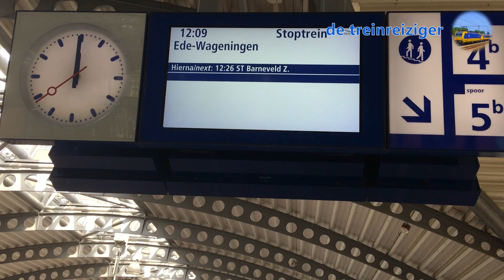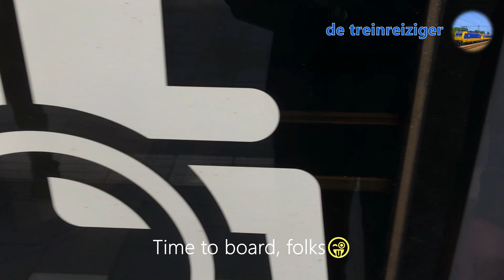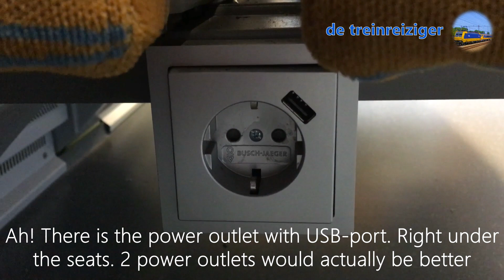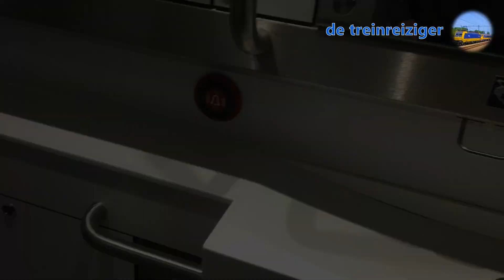Valleilijn Trip Report - Connexxion FLIRT - Amersfoort🇳🇱 to Ede Wageningen🇳🇱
I went to Amersfoort to try the regional train service, de Valleilijn. First time on this channel. Enjoy the ride!

Some information about the trip:

Carrier: Connexxion
Train set: Connexxion FLIRT
Duration: 37 min
Ticket price: € 7,64 (one way in 2nd class)
Terminus: Ede-Wageningen